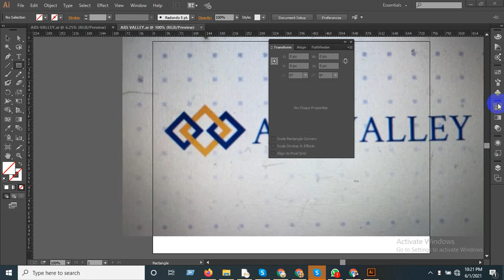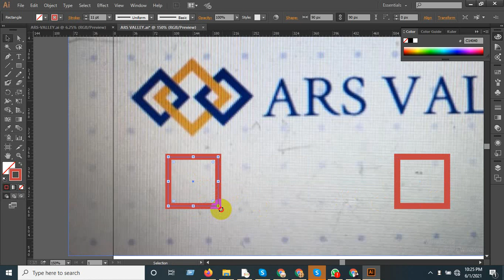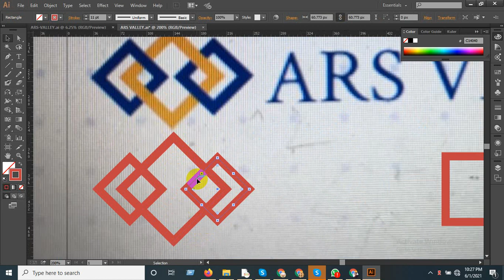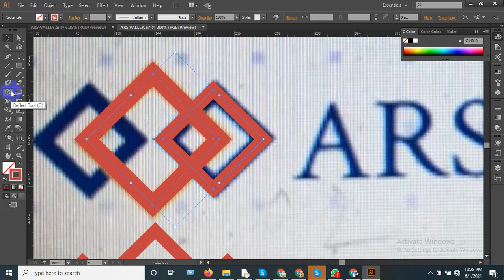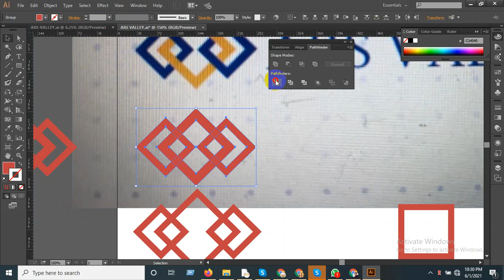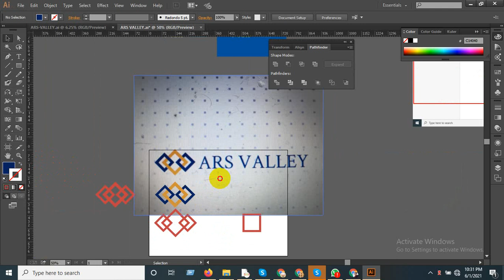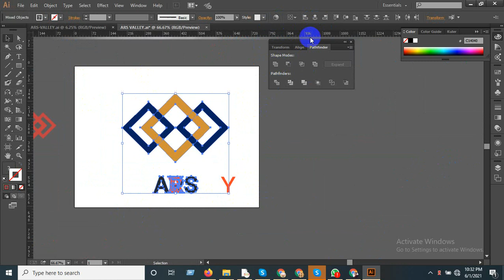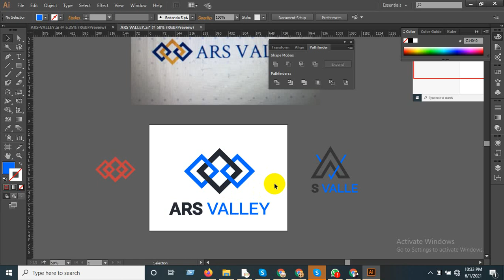Logo Design Basic | Logo Design Bangla Tutorial | Logo Design Basic To Advance